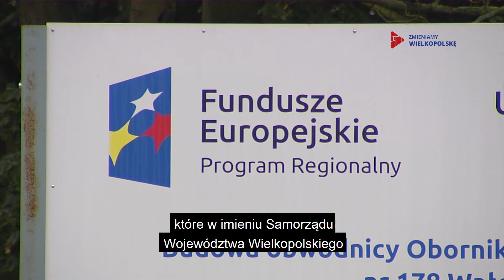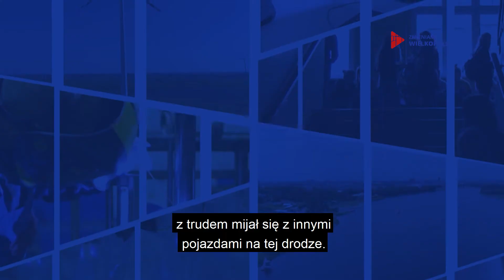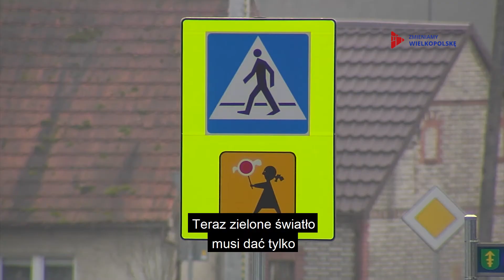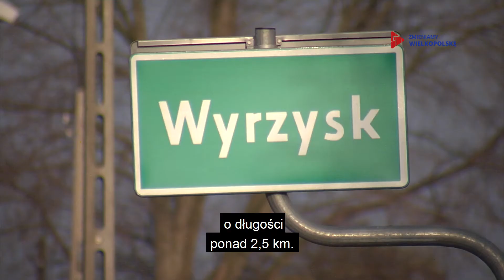Zmieniamy Wielkopolskę, odc. 10 (sezon 4)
W tym odcinku opowiemy o inwestycjach drogowych realizowanych za pieniądze unijne na terenie północnej Wielkopolski.